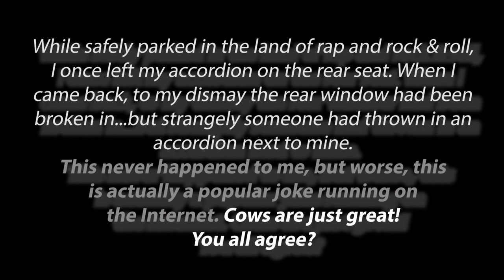cows are great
Jai musing ABOUT A FARM LIFE